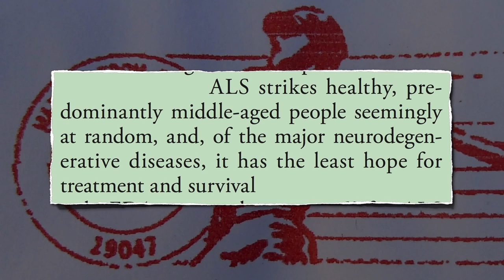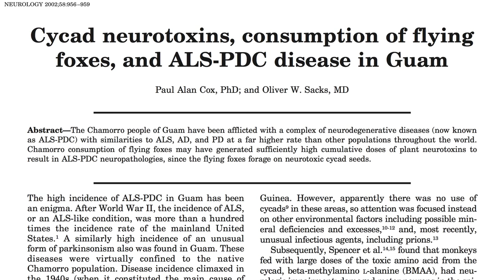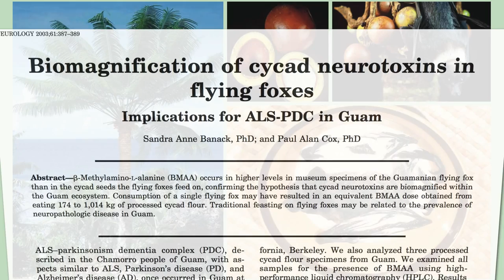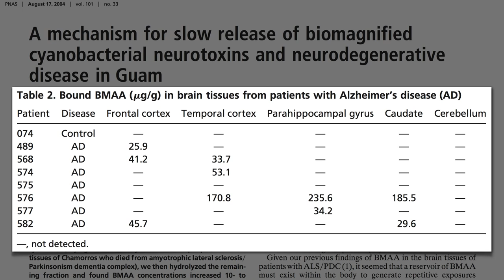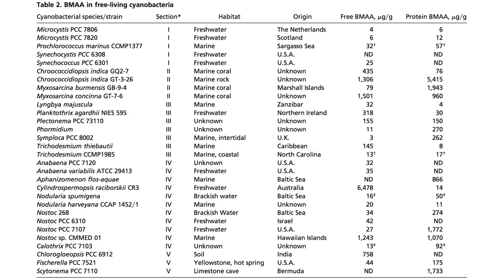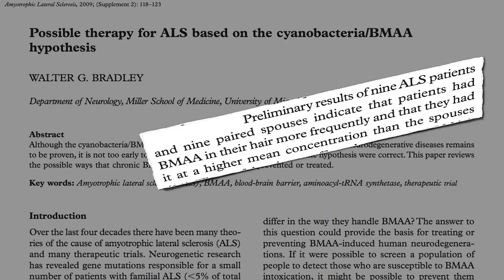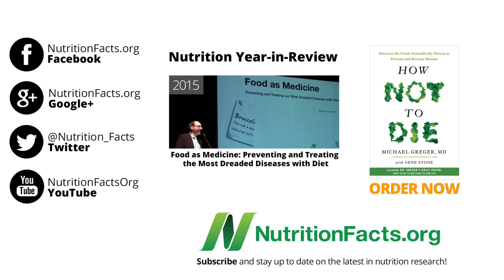ALS (Lou Gehrig's Disease): Fishing for Answers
The neurotoxin BMAA is found in seafood and the brains of Alzheimer’s and ALS victims. Might dietary changes help prevent amyotrophic lateral sclerosis?

Maybe the ice bucket challenge should be to not serve seafood in them. The story continues in my next video Diet and Amyotrophic Lateral Sclerosis (ALS)

Have a question for Dr. Greger about this video? and he'll try to answer it!

Image Credit: BotBln and Zscout370 via Wikimedia Commons and Rachael via Clker.com.